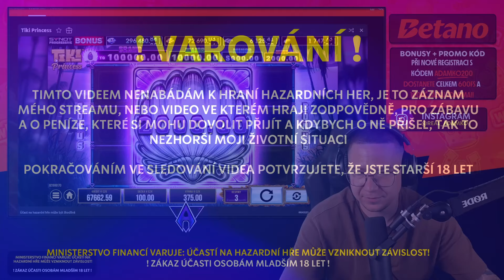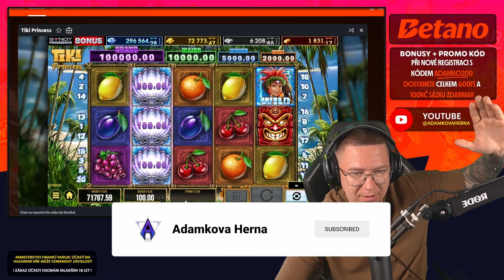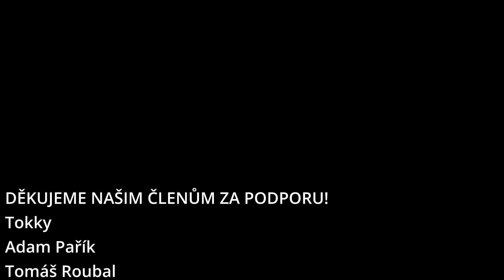4x HOLD and WIN BONUS za SEBOU NA TIKI PRINCESS❗️TOČKY ZA 100 KČ 🤑 BETANO 🔥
PŘI REGISTRACI S KÓDEM ADAMKO200 DOSTANEŠ NAVÍC K REGISTRAČNÍMU BONUSU 200FREESPINU! REGISTRAČNÍ BONUS DOSTANEŠ PO OVĚŘENÍ ÚČTU,TAKŽE CELKEM OBDRŽÍŠ 450FREESPINU A 100KČ SÁZKU ZDARMA, NAVÍC MŮŽEŠ VYUŽÍT BONUS SÁZKU BEZ RIZIKA, VLOŽ 600 PROTOČ 600 A DOSTANEŠ 600 🙂 TAK MRKNI

Kde streamuji?